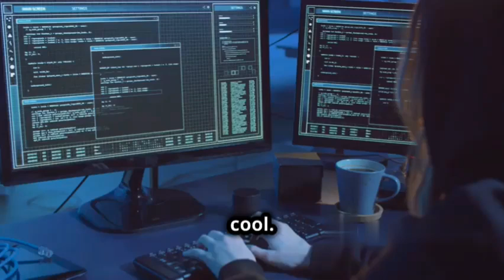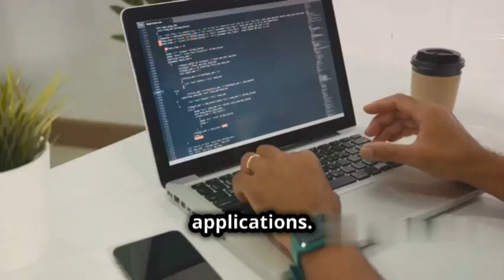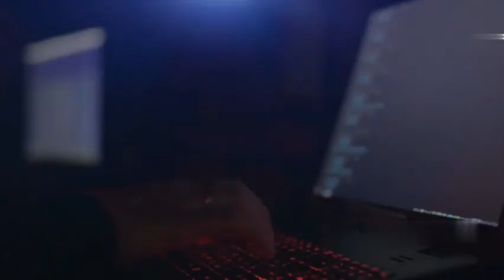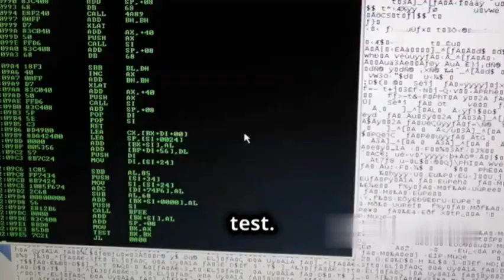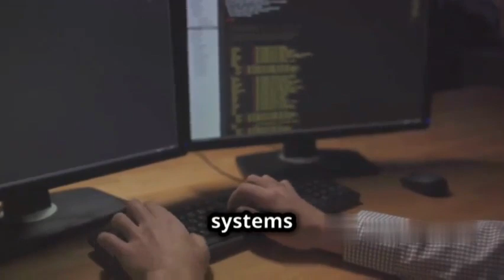Tools Every New Cybersecurity Enthusiast Should Know in 2024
Explore the essential tools for ethical hacking and penetration testing in this informative video. Discover the power of Metasploit, Burp Suite, sqlmap, Nmap, Wireshark, and more as we delve into the world of network security.

Understand how these tools can act as a "secret shopper" for your systems, testing their robustness without breaking them. Learn to use them responsibly and with permission, emphasizing the importance of ethical hacking practices.

Don't miss out on this valuable opportunity to enhance your hacking skills and stay ahead of the curve.

OUTLINE:
00:00:00 Introduction to Hacking Tools
00:00:21 Metasploit Framework
00:00:50 Burp Suite
00:01:18 OWASP ZAP
00:01:43 SQLmap
00:02:10 Nmap Network Mapper
00:02:38 Wireshark
00:03:08 John the Ripper
00:03:37 Aircrack-ng
00:04:14 Nikto Web Server Scanner
00:04:48 Hydra Brute-Force Tool
00:05:20 Conclusion

1. Top 10 Exploiting Tools for Beginners
2. Ethical Hacking Tools for Beginners
3. Web Application Hacking Tools
4. Bug Bounty Hunting Tools
5. Penetration Testing Tools
6. Vulnerability Scanning Tools
7. Cybersecurity Tools for Beginners
8. Hacking Tutorials for Beginners
9. Hacking Tools Demonstration
10. Beginner's Guide to Hacking Tools

1. Top 10 exploiting tools
2. Ethical hacking
3. Web application hacking
4. Bug bounty hunting
5. Penetration testing
6. Vulnerability scanning
7. Cybersecurity
8. Hacking tools
9. Hacking tutorials
10. Beginner's guide

1.
2.
3.
4.
5.
6.
7.
8.
9.
10.